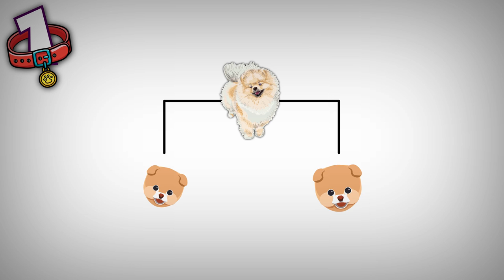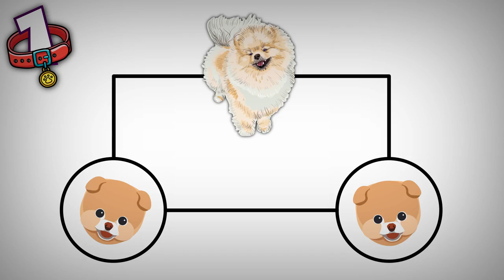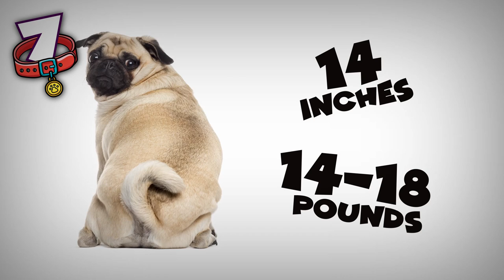8 Cute Dog Breeds That’ll Make You Go Awww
Words can’t express how loyal and loving man’s best friend truly is. Pups provide you with companionship and joy. Maybe this is why dog owners actually live longer according to a new study involving over 3 million people. The only thing you need to worry about is cuteness overload, especially if you own one of the breeds we’re gonna talk about today. So consider yourself warned: here are the cutest of the cuties in the canine world.

TIMESTAMPS:
The Pomeranian 1:02
The Shar-Pei 2:18
The Cavalier King Charles Spaniel 3:29
The Bichon Frise 5:03
The Papillon 6:00
The French Bulldog 7:05
The Pug 8:06
The Chow Chow 9:28

SUMMARY:
- Pomeranians usually don’t grow larger than 12 inches tall. And you can easily spend the whole day carrying your pet around with you; they rarely weigh more than 7 pounds. Pomeranians come in 23 different colors. Black, chocolate, beaver, saber, white, or orange: you can pick any shade to your liking.
- Shar-Peis have a lifespan of about 8 to 10 years and don't get much bigger than a shoulder-height of 20 inches. And it won't be impossible to carry this dog if such a necessity arises: they’re rarely heavier than 60 pounds. People originally bred Shar-Peis to be so wrinkled as protection against other animals’ attacks.
- The Cavalier King Charles Spaniel doesn't grow taller than 13 inches and weighs just 14 to 18 pounds, which makes it quite easy to take your pet anywhere you go! It is a rather new breed. They can be pretty good runners too. They love chasing birds, squirrels, chipmunks, or the occasional butterfly.
- The Bichons love going places and taking your Bichon with you isn't a challenge whatsoever. With a weight of 10 to 20 pounds and a maximum height of 12 inches, this pint-sized pooch is the perfect travel companion.
- Papillon means "butterfly" in French. Paps are considered a toy breed, and that's pretty understandable given the fact that they only grow as tall as 8 to 11 inches and are no heavier than 10 pounds. These pups have tons of energy and need constant activity so that they don’t get bored.
- French Bulldogs don't usually grow taller than 12 inches, and their average weight is about 20 pounds. These dogs make some of the best companions: they’re usually well-behaved and easy to handle. But this dog needs all your attention and loves to be in the spotlight.
- Growing no taller than 14 inches at the shoulder and usually weighing between 14 and 18 pounds, the pugs are cute in their own special way. They’re full of energy and extremely fun-loving. These little pooches can be pretty stubborn, but by no means are they aggressive.
- The biggest representatives of the Chow Chow can grow as tall as 20 inches and weigh up to 75 pounds. The most remarkable feature of these dogs, other than its off-the-charts fluff factor, is its unique blackish-blue tongue. The most curious thing is that puppies are born with ordinary pink tongues that later become much darker. What’s more, Chow Chows have 44 teeth, while all other dogs can boast only 42.